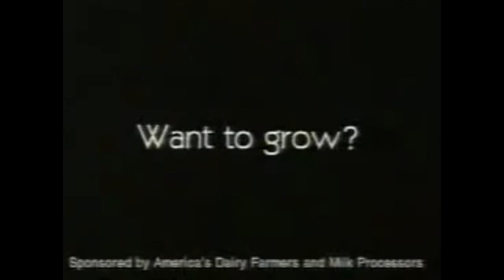jump man mario